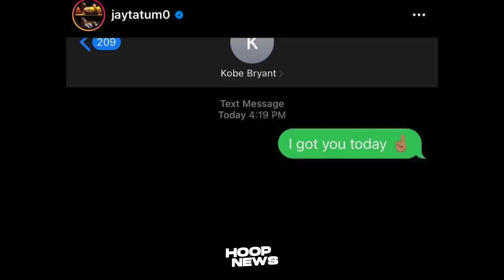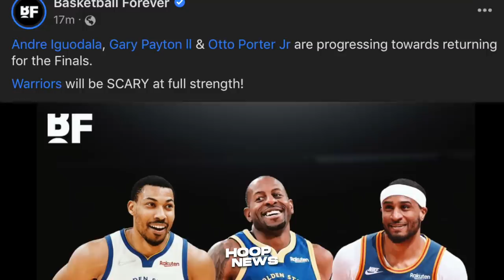Celtics Kakabahan Sa Balita Sa Warriors! Shocking Trade Ng Lakers At Nets? Tatum Nagsabi Kay Kobe!